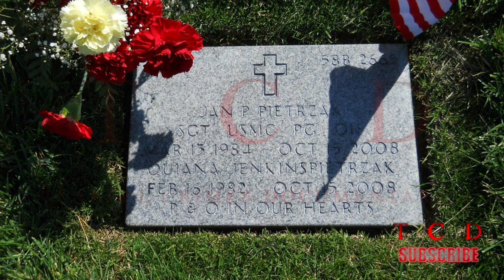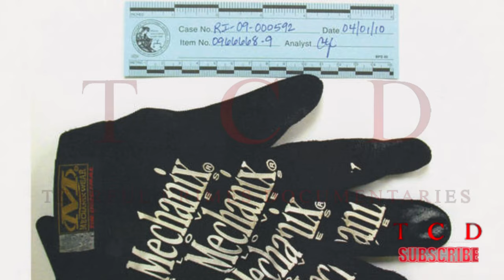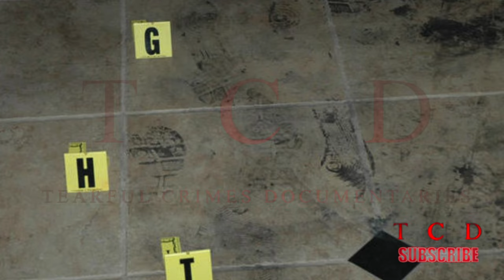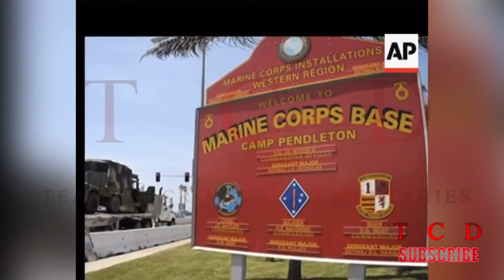The Horrific Murders Of The Newlyweds | The Case Of Janek & Quiana Pietrzak | True Crime Documentary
The case of Janek and Quiana Pietrzak is a tragic and disturbing incident that occurred in October 2008. Janek Pietrzak, a 24-year-old Marine, and his wife Quiana, a 26-year-old college student, were brutally murdered in their home near Riverside, California.

The couple was found bound, gagged, and shot execution-style in what appeared to be a home invasion robbery. The investigation revealed that four individuals, including three Marines, were responsible for the heinous crime. The motive behind the killings was believed to be robbery and revenge.

Janek Pietrzak had recently returned from a deployment in Iraq, and it was discovered that one of the perpetrators, a fellow Marine, held a grudge against him. The group of assailants broke into the Pietrzak's home, ransacked it, and ultimately murdered the couple.

The case garnered significant media attention and shocked the local community and the nation. The trial of the four individuals involved in the crime resulted in convictions and sentences ranging from life imprisonment to the death penalty.

The case of Janek and Quiana Pietrzak serves as a tragic reminder of the potential for violence and the devastating impact it can have on individuals and their families. It also highlights the importance of seeking justice and holding perpetrators accountable for their actions.